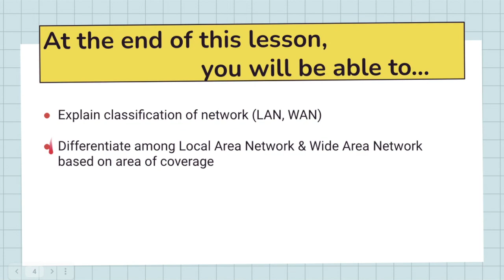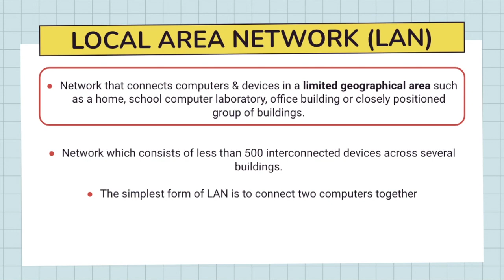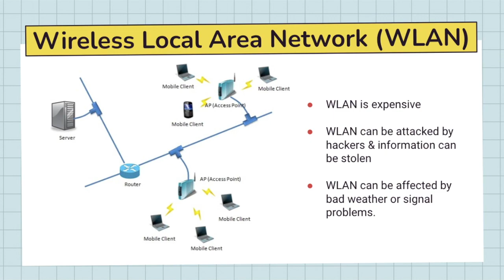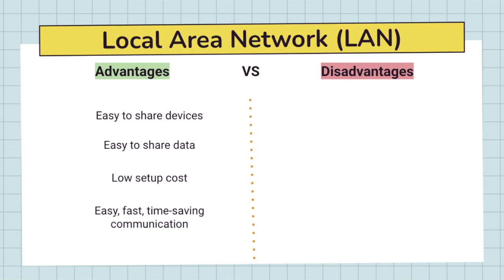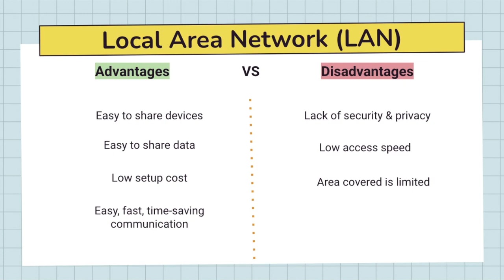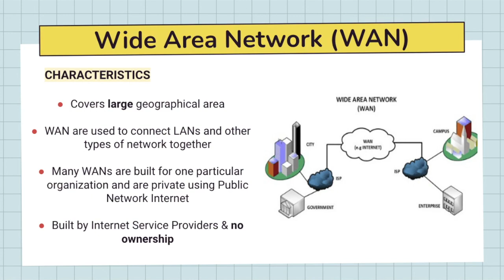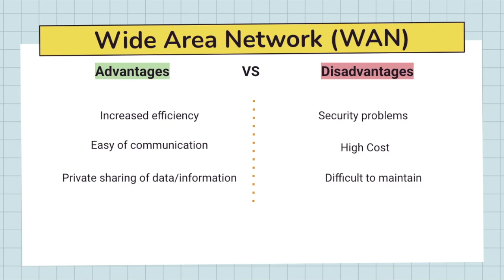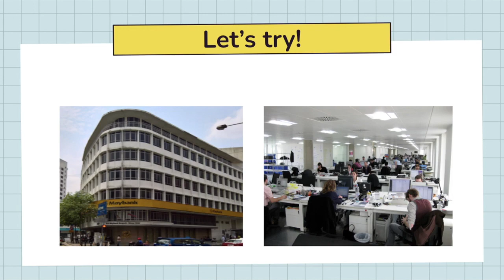SC015: 2.3 CLASSIFICATION OF NETWORK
Salam and Hi, Anak Bijak Yang Terpilih! Please watch this lecture video and answer the Google Form given in the Google Classroom.